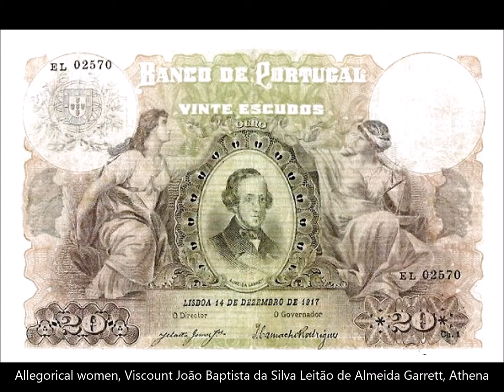BANKNOTES PORTUGAL 1913-1923 ISSUE